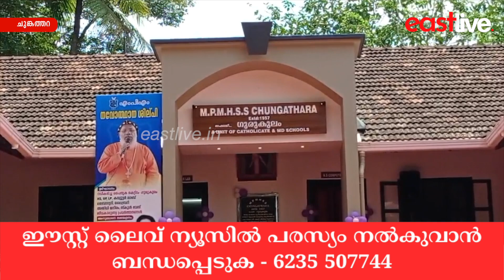ചുങ്കത്തറ MPM സ്‌കൂളില്‍ അനുമോദന സമ്മേളനവും നവീകരിച്ച കെട്ടിട സമുച്ചയങ്ങളുടെ ഉദ്ഘാടനവും നടന്നു